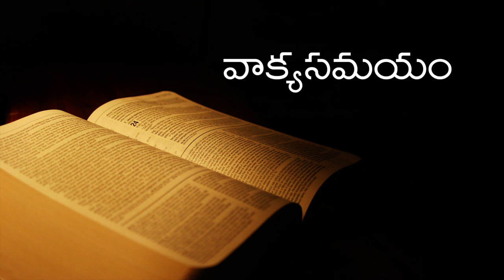Capstone Church || తెలుగు ఆరాధన || Worship || 22-06-2022 || 07:00PM